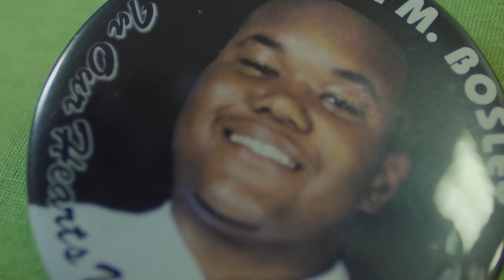Mothers of the Movement | Hillary Clinton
The mothers of Dontre Hamilton, Eric Garner, Jordan Davis, Sandra Bland, and Trayvon Martin are turning grief into action. The "Mothers of the Movement" are speaking around the country about the need for justice, police reform, and gun violence prevention, and why Hillary Clinton is the best presidential candidate to help America make progress on these issues.

Hillary Clinton has served as Secretary of State, Senator from New York, First Lady of the United States, First Lady of Arkansas, a practicing lawyer and law professor, activist, and volunteer, but the first things her friends and family will tell you is that she’s never forgotten where she came from or who she’s been fighting for throughout her life. Hillary was raised in a suburb of Illinois where she attended public school and was raised a Methodist by her parents. She attended Wellesley College, and went on to study law at Yale. After attending Yale Law School, she went to work for the Children’s Defense Fund, going door to door in New Bedford, Massachusetts. After serving as a lawyer for the Congressional Committee investigating President Nixon, she moved to Arkansas where she taught law and ran legal clinics representing poor people. She co-founded Arkansas Advocates for Children and Families, one of the state’s first child advocacy groups. As First Lady under President Bill Clinton, Hillary tenaciously led the fight to reform our health care system so that all our families have access to the care they need at affordable prices. Hillary led the U.S. delegation to Beijing to attend the UN Fourth World Conference on Women and gave a groundbreaking speech, declaring that “human rights are women's rights and women's rights are human rights once and for all”—inspiring women worldwide and helping to galvanize a global movement for women’s rights and opportunities. Hillary was then elected to the U.S. Senate, becoming the first woman senator from New York.  She repeatedly worked across the aisle to get things done, including working alongside Republicans after the terrorist attacks of September 11, 2001. When Congress wouldn't do enough for rural areas and small towns, Hillary didn’t back down. She launched innovative partnerships with the tech industry and provided support to local colleges and small businesses. When President Obama asked Hillary to serve as his secretary of state, she answered the call to public service once again. She was a forceful champion for human rights, internet freedom, and rights and opportunities for women and girls, LGBT people and young people all around the globe. Now she’s running for President because everyday Americans need a champion and she wants to be that champion.